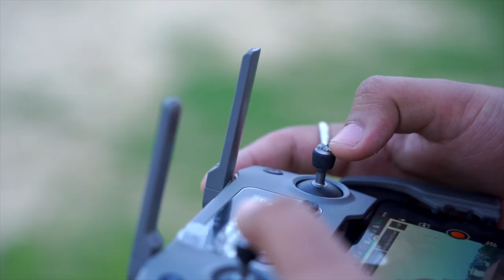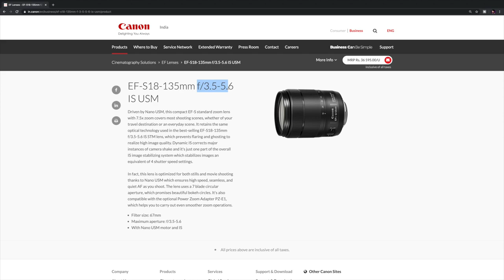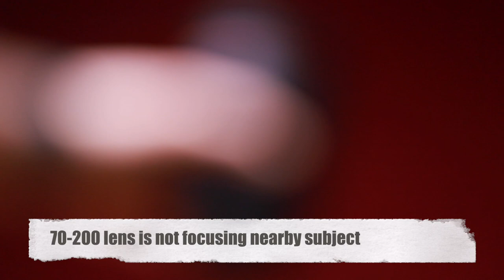Best Lenses For Wedding & Portrait Photography - Hindi | Sahil Dhalla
About Best Lenses for weddings & portrait photography hindi video :
Hello dosto aaj ki video me hum baat karenge ki kon konse lenses best hai wedding & portrait photography ke liye. is video me mane bataya hai ki apko kaise or konse lenses choose karne hai wedding photography me. In case agar apko koi bhi doubt hoto aap niche comment box me apni query likh sakte hai.

Topics Covered in this video :
Best lenses for wedding photography
Best canon lenses for wedding photography
Best nikon lenses for wedding photography
Best sony lenses for wedding photography
beginner lenses for canon wedding photography
best lens for candid wedding photography
best lens for traditional photography
wedding photography tips in hindi
best lens for portrait photography
portrait photography lenses canon, Nikon & Sony
best lenses for crop sensor camera in hindi
best lenses for full frame camera in hindi
camera guide for beginners in hindi
traditional wedding photography new lenses
candid photography kit in hindi
Best candid photography kit in hindi 2020
Best wide angle lens for wedding photography
Latest lenses for wedding photography